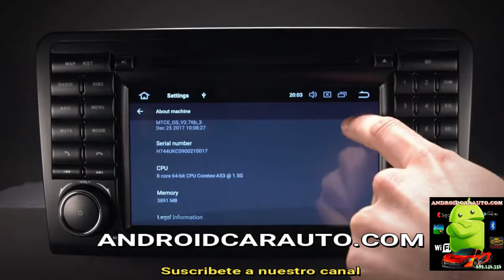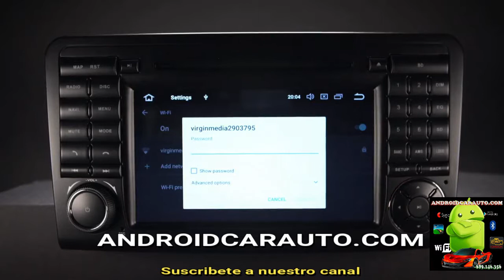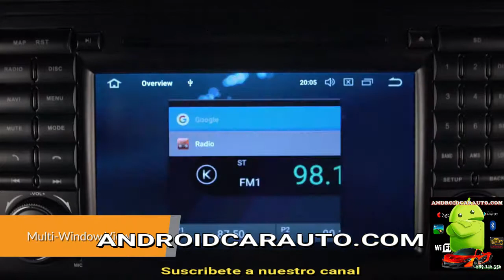XTPB78M164P ANDROID 8 MERCEDES ML GL W164 X164 7 NAVEGADOR GPS OCTACORE 4 GB RAM 32 GB ROM WIFI BLU